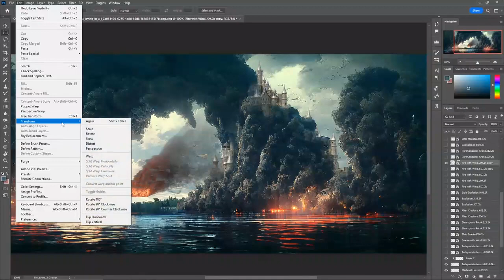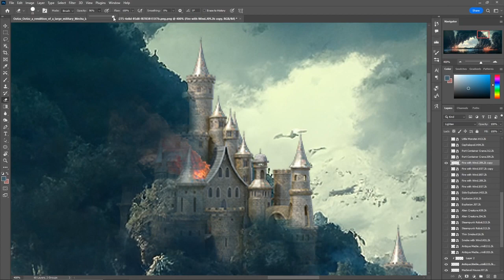the textbooks you are about to download.